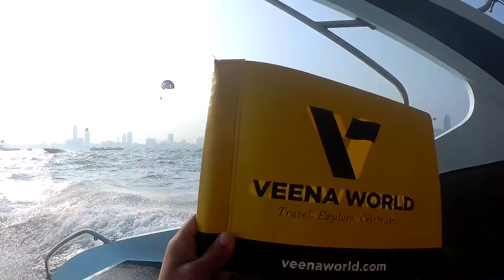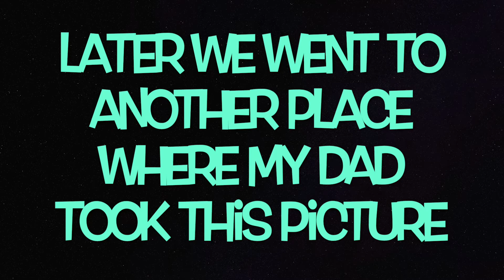THE UNDER WATER SEA WALK 🐟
HEY MELLO GUY'S WELCOME BACK TO ANOTHER VLOG HOPE YOU LIKE'D THIS VLOG MAKE SURE TO GIVE IT A 👍 .

2) PHONE

3) HARD DISK

SONG/CREDITS :-